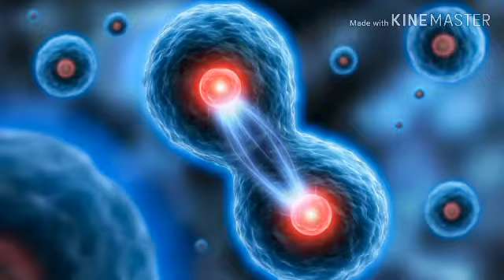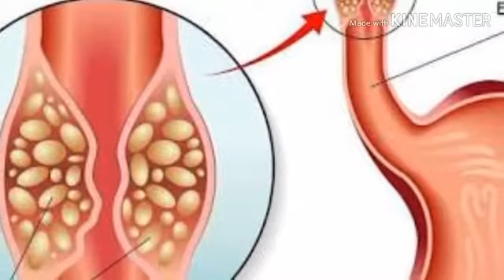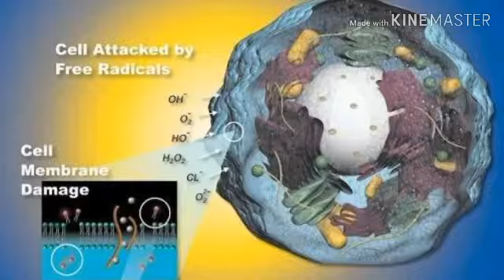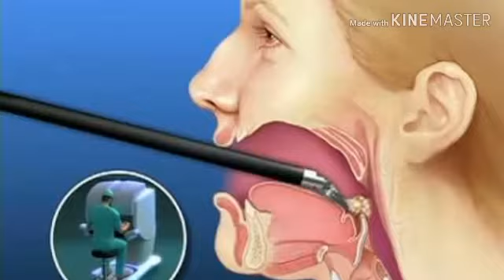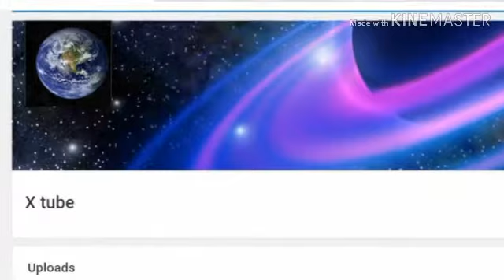What is cancer? কেন্সাৰ ৰ পৰা কেনেকৈ বাচিব?